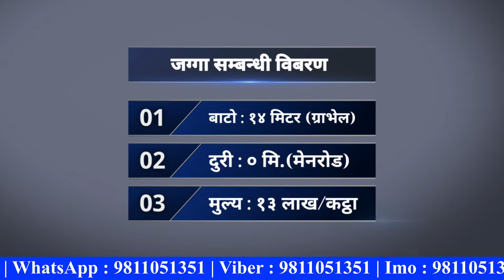land for sale in nepal,agriculture land in sale,by 3rdeye33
land for sale in nepal,agriculture land in sale,commercial land on sale.
⏬⏬⏬Fallow me⏬⏬⏬
✅Tiktok ID⬇️⬇️⬇️
✅ My Gears ⬇️⬇️⬇️
DSLR Camera    : Cannon EOS 750 D.
Camera lens.     : Cannon zoom lens EF 75-300mm.
                             : Cannon macro lens EFS 18-135mm.
                             : Cannon macro lens EFS 18-55mm.
Action Camera  : Insta 360 one X2.
                             : SJCOM 7 Star.
Drone Camera   : Mavic mini(DJI).
Mobile camera  : iphone XR.
                             : SAMSUNG A750.
                             : SAMSUNG A13.

Microphone  : BOYA M1 Omni Directional Lavalier.
                        : BOYA BY-WM8 Pro K2 UHF Wireless.

Camera Tripod       : Weifeng WF3520.
Action Selfie Stick : INSTA360 Extended Edition Selfie Stick 300cm.
                                  : Insta360 Bullet Time Bundle (ONE X).
Gopro Selfie stick  : Fotopro QP-902 Black Sysan Monopod.
Mobile Selfie Stick : yunteng tripod 1288.
laptop screen          : Inspiron 15R i5(dell).

Laptop Editing Software : Movabi Video Editor.
                                            : Insta 360 Studio 2022.
                                            : Adobe photoshop 7.0
Mobile Editing Software : kinemaster.
                                           : pixellab.

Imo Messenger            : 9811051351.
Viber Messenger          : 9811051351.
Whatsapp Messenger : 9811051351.